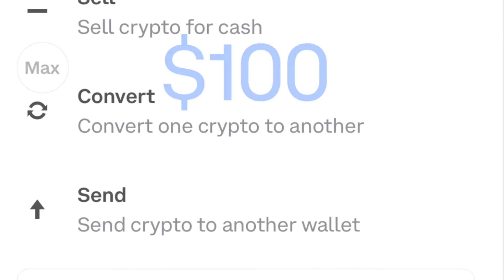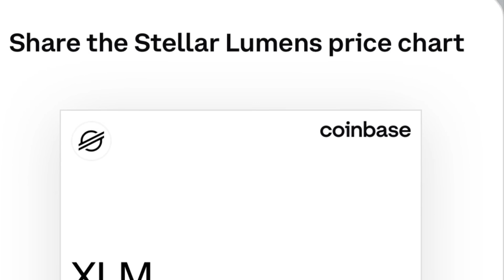Btc, Eth, Tether, Shiba Coinbase Network ⛽️ FEES too High? DO THIS NOW SAVE YOUR MONEY 💰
Save money 💰 on Fees and high gas ⛽️ prices! Do this today and save your money 💰 sending Etherium , Bitcoin, Tether all cost big fees. $25 to send $100 is insane! I buy xlm or amp and send those between wallets and then convert them to what  I want for no fees. Save a lot of money! You can experiment and see which others work well. Btc, Eth, Tether, Shiba Coinbase Network ⛽️ FEES too High?  DO THIS NOW SAVE YOUR 💰